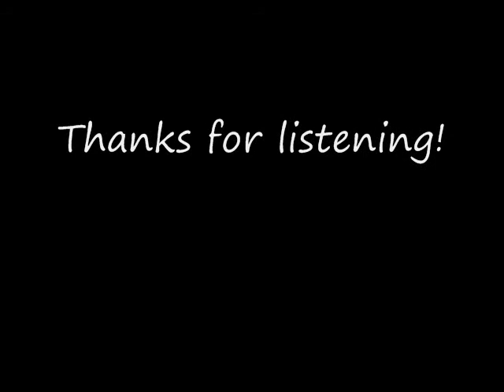Gibber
Sawbuck was…

Jamie Barrett - guitars, vocals
Doyle Russell - bass
Bill Carr - drums

Andy Celley - piano